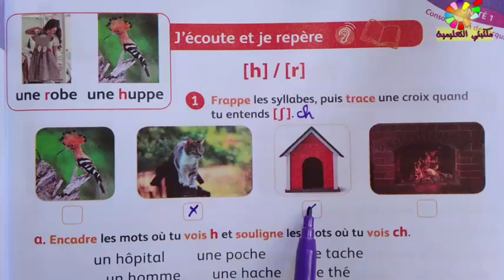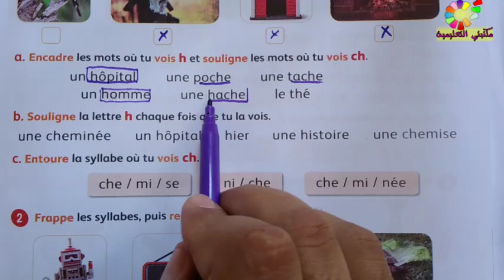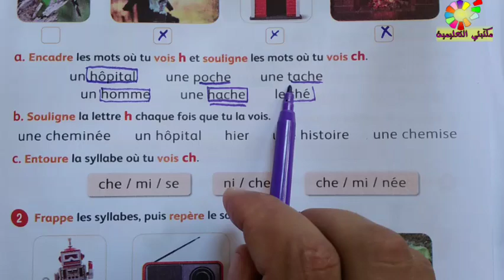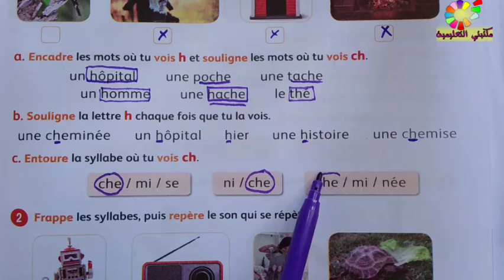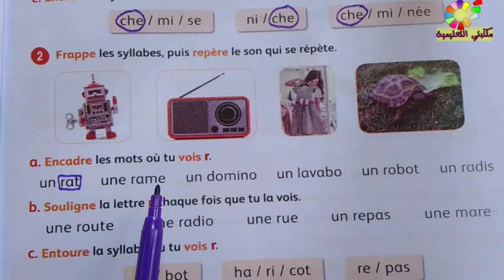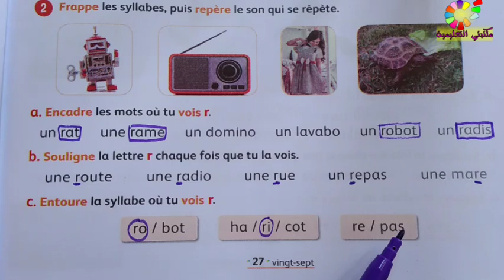h/r page 27 Mes apprentissages en français 3AEP